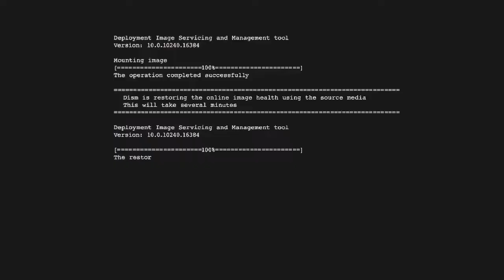Overwatch: Bug da SOMBRA voando pelo mapa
Overwatch PS4